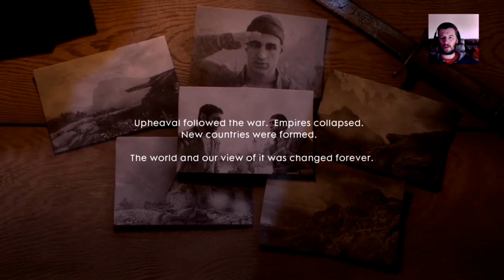Jigs Plays Battlefield 1 War Stories Part 9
This is part 9 of my playthrough of Battlefield 1 War Stories (Campaign)